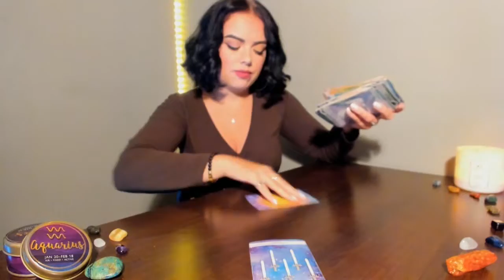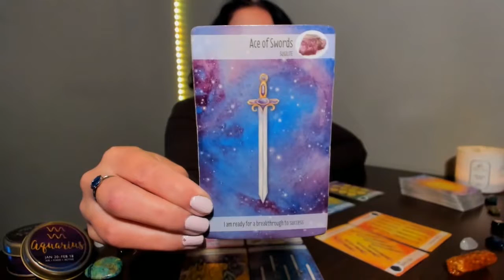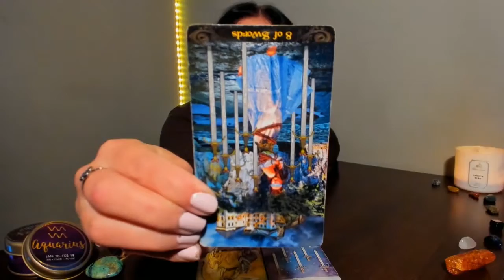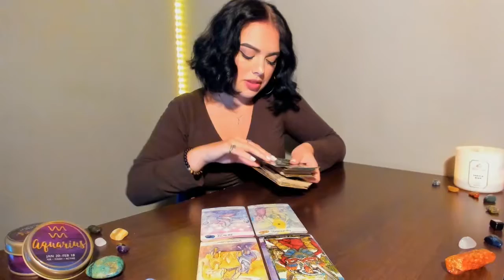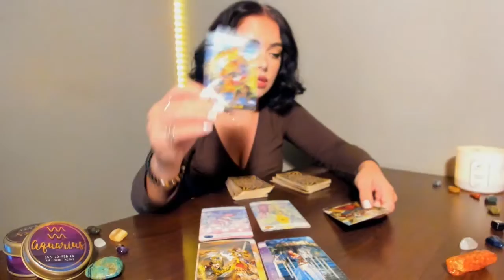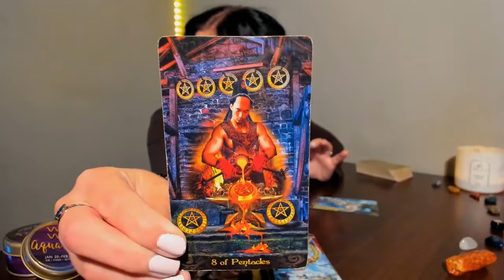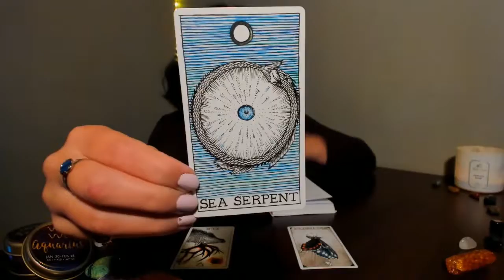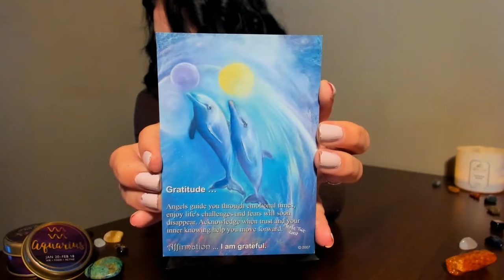AQUARIUS WEEKLY💨: UNDERGOING A METAMORPHOSIS, DONT HOLD BACK, IT'S TIME TO PURSUE YOUR DESIRES🐛💥🦋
This is a general reading for Aquarius Sun, Moon, Rising, and Venus. We will be looking at messages that need to come through for you guys, have some insight into your situation, and get some advice. Check out your other chart placements for additional messages!